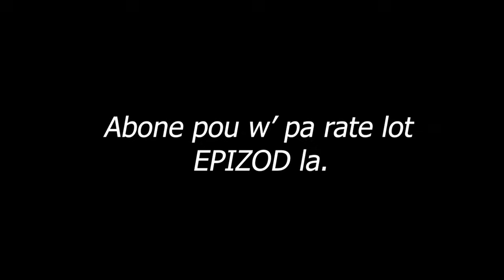Men kòman moun viv ansanm. KONBIT